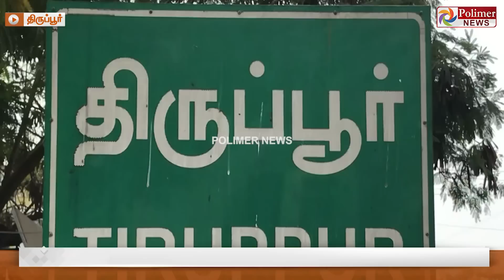கள்ளக்குறிச்சி சம்பவம்.. அரசுக்கு எதிராக போராட்டம் நடத்த திட்டமிட்டவர்கள் கைது..